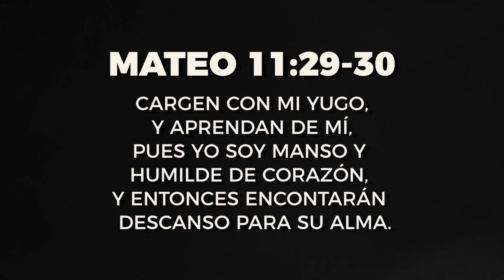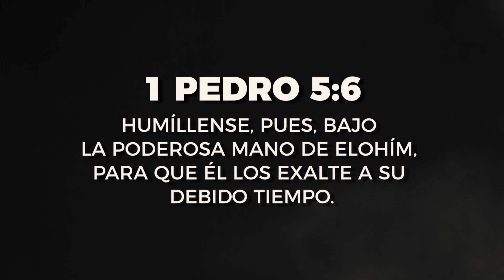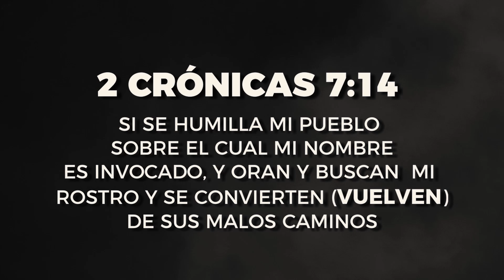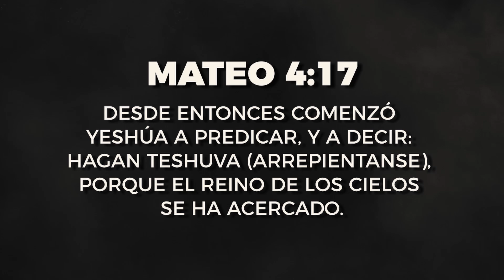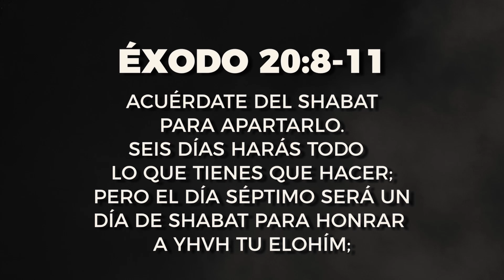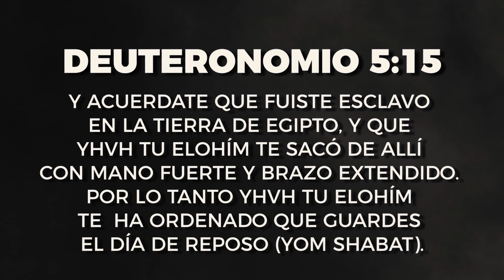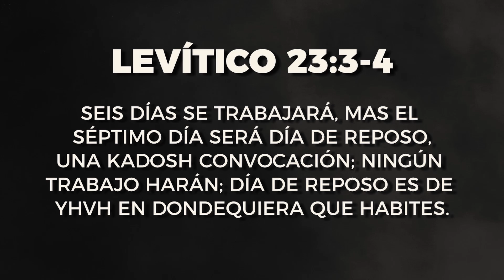El temor a YHVH | El tema más importante de la Biblia (Parte 3) | Hoshiah Na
Si tienes en tu corazón dar una ofrenda al ministerio de HOSHIAH NA.